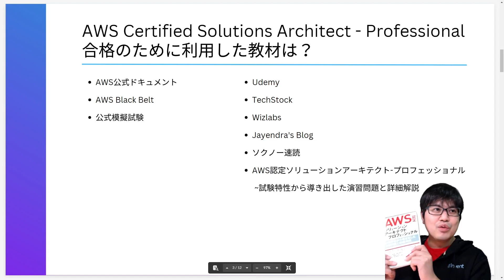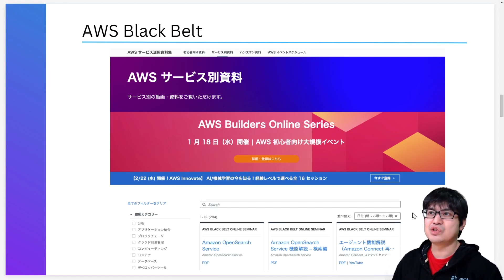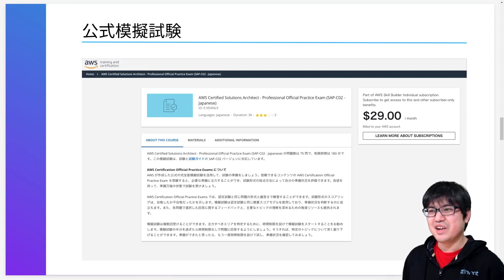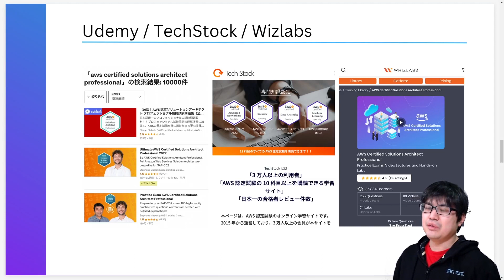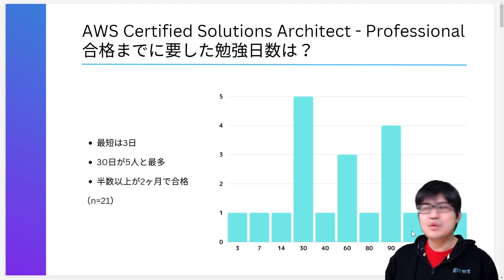【合格者に聞く】勉強期間はどのくらい？一発合格できる？おすすめの教材は？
▼【1週間で対策】AWSソリューションアーキテクトプロフェッショナル 合格のための勉強方法を解説【AWS SAP】

▼ 入門資格から最上位資格まで！レベル別AWS認定合格のための勉強法＆おすすめ書籍

▼【新バージョン SA Pro】目指せ合格！ AWSソリューションアーキテクトプロフェッショナル 試験ガイドと試験対策、解き方を解説！【SAP-C02】